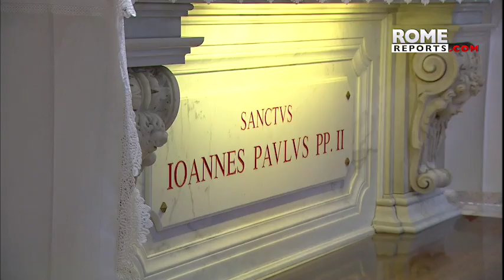Según su biógrafo, Benedicto XVI estaría muy delicado debido a una infección en la piel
Según su biógrafo, Benedicto XVI estaría muy delicado debido a una infección en la piel. Su estado de salud habría empeorado debido a un herpes zóster.